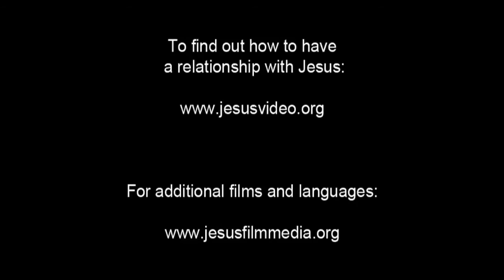Film Yesus hakka bagian 43 ( Pengajaran diruang atas)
Film Yesus dalam bahasa hakka Pontianak